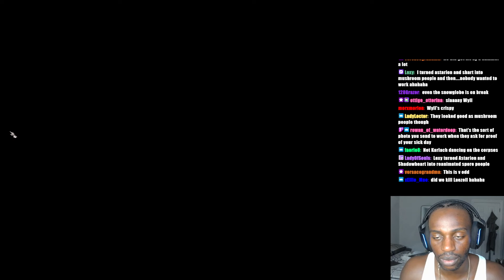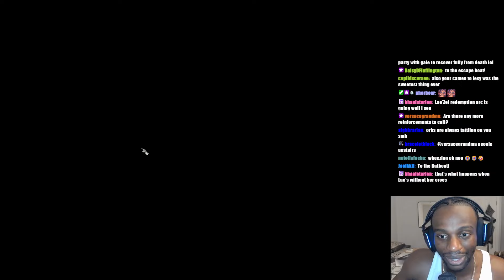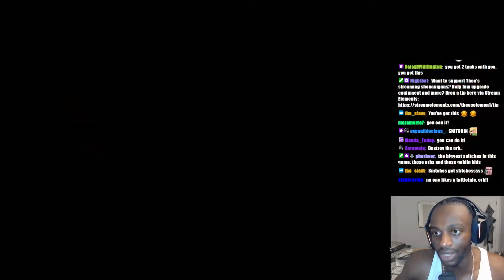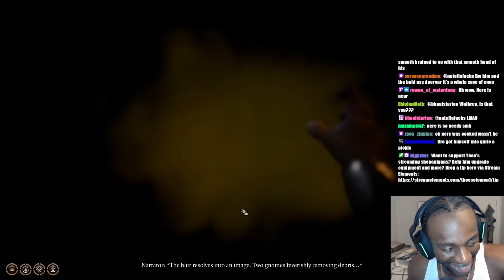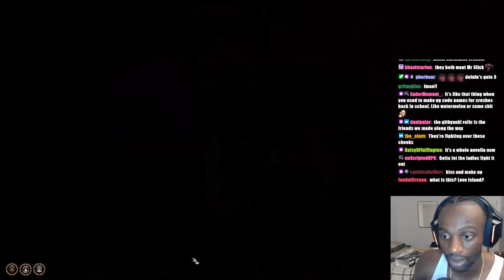Wyll Actor Theo Solomon plays Baldur's Gate 3 Ep 25 pt 2